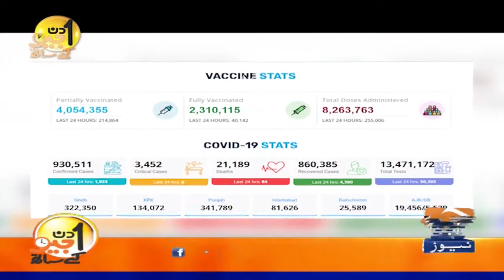NCOC kam Kese Karta Hai Janiye Dr. Faisal Sultan se !